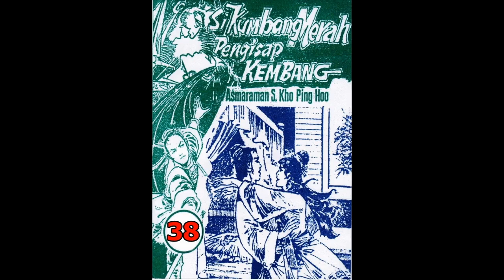Seri Cerita Silat SI KUMBANG MERAH PENGHISAP KEMBANG JILID 38